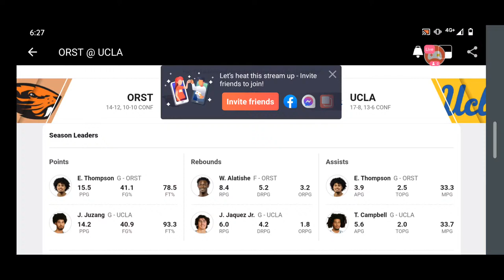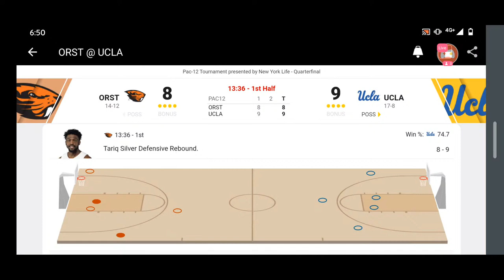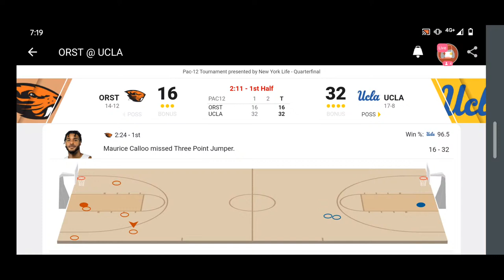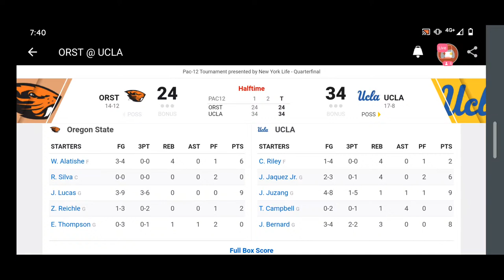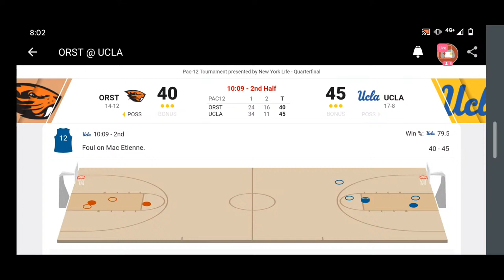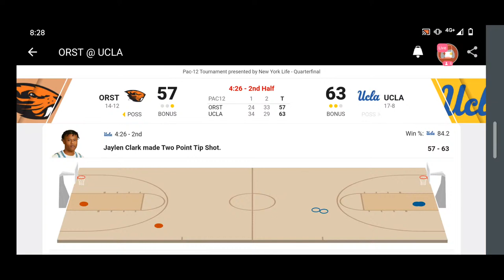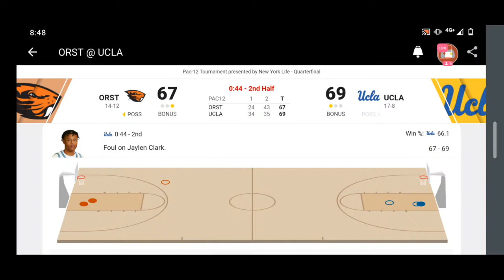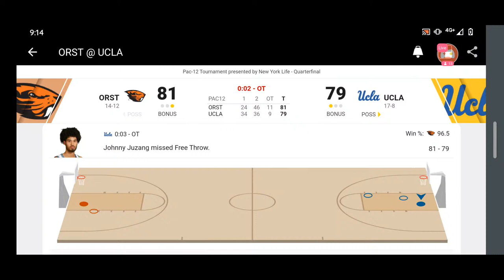NCAA MENS BASKETBALL | OREGON STATE BEAVERS VS UCLA BRUINS | PLAY BY PLAY | LIVE SCOREBOARD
Photos/Video used for illustration purposes only.
We do not owned the photos/video and no copyright infrigement is intended

Credits to: NCAA